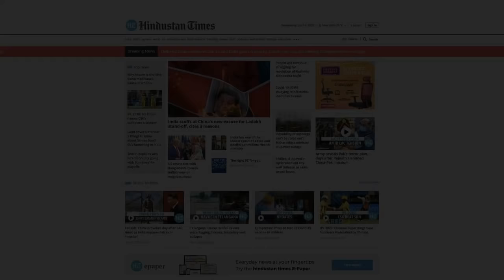Watch: Royal Bengal Tiger attacks locals after straying out of Assam’s forest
A Royal Bengal Tiger strayed out of a forest in the outskirts of Assam’s Tezpur. In a video, the tiger was seen attacking locals after straying out of the forest. At least two people have been injured in the incident. Forest officials reached the area to control the situation. They suspect that the tiger strayed from either Kaziranga National Park or Nameri National Park and Forest Reserve.